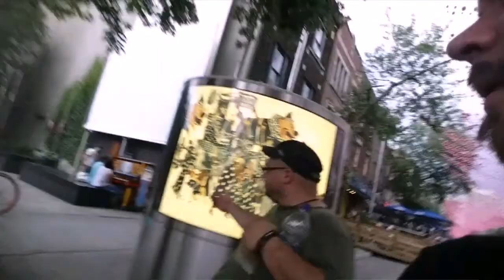Desolate Image: Le National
Behind the scenes video of our road trip to Montreal to play at Le National.

Desolate Image is:
Dave, Sean, and Zelmar  follow us on:

A Retro Forward Film

Instagram.com/retro_forward
retroforward.ca